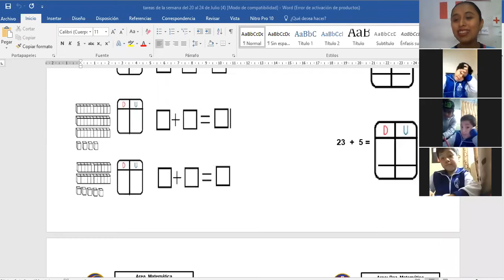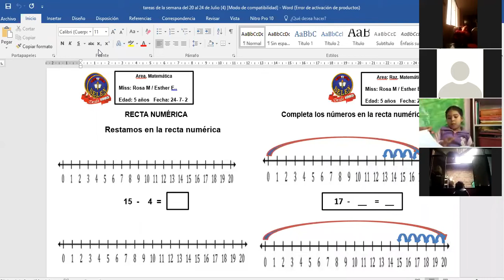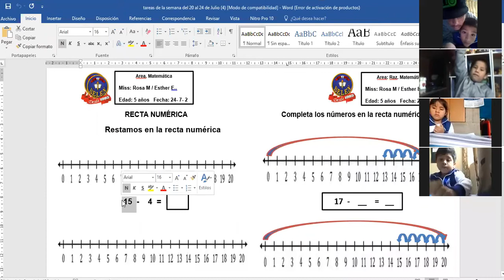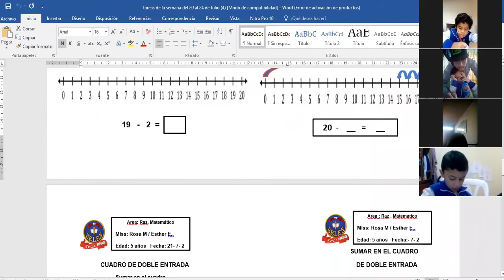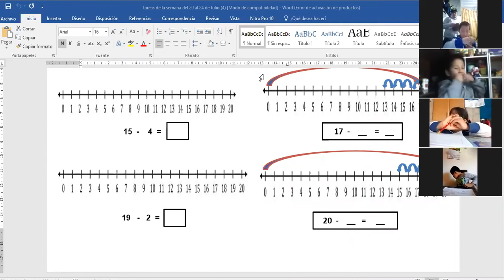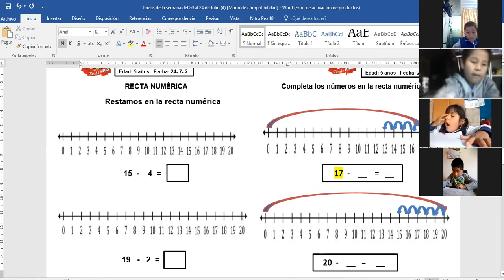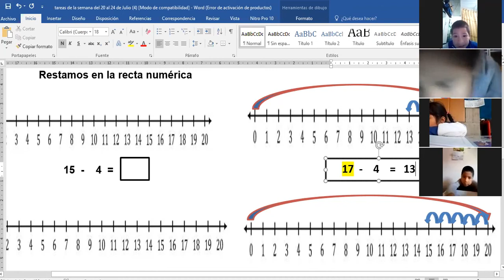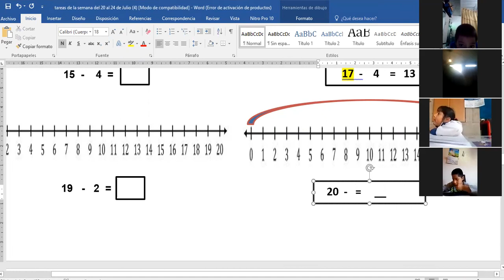Lógico Matemático: Restas en la recta numérica